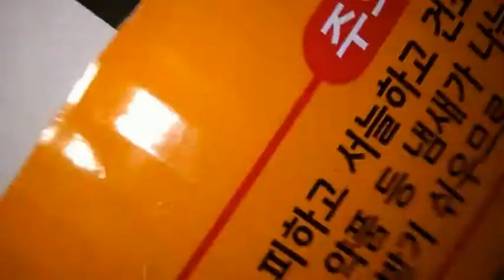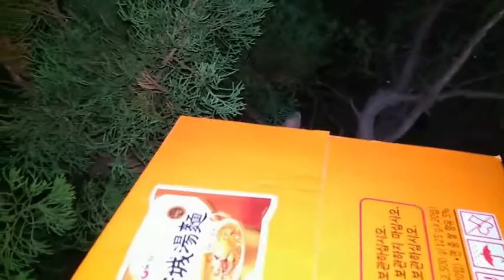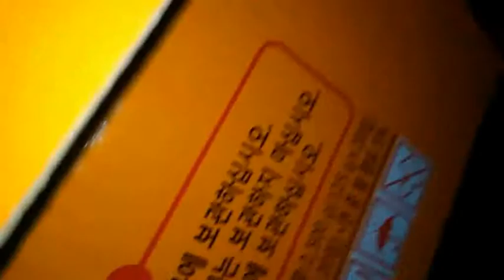0407 아가 가 향나무 꼭대기에 올라갔네요,,,,,아오 내려와선 우주대괴수와 싸웠네요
아기가 부르면 대답은 하는디 안보이네요, 찿아보니 향나무 꼭대기 있습니다,,,,아놔,,,그래서 내려오게 하려고 사다리나 박스를 찿아봤는디,, 결국 혼자 내려와 있더라고요,,, 그후에 재활용 장난감1호 2호를 합체했더니,,,아기가 우주괴물로 느끼는듯 엄청 무서워하더라고요 ㅋㅋㅋㅋㅋ